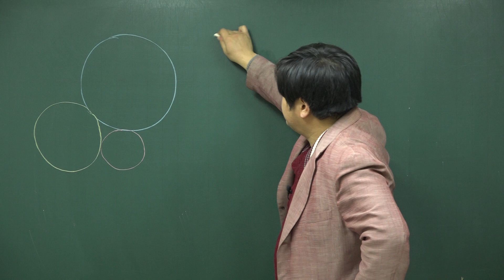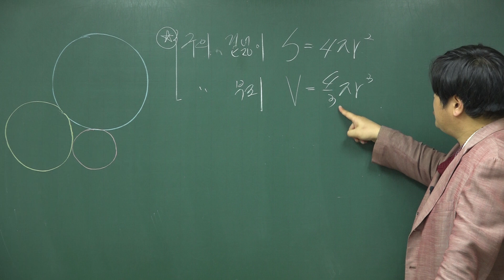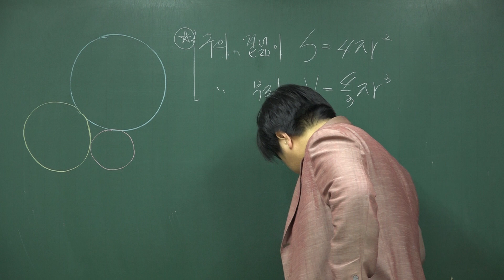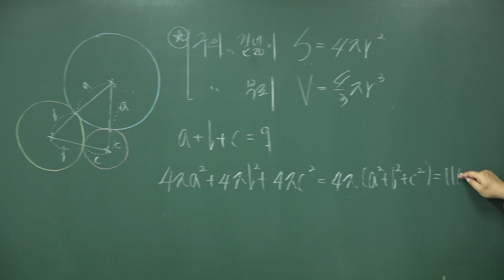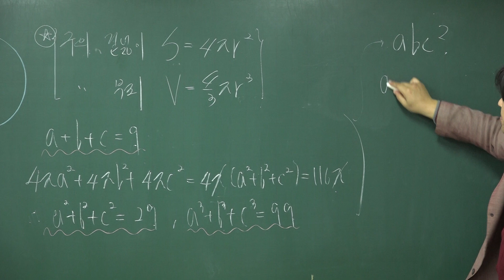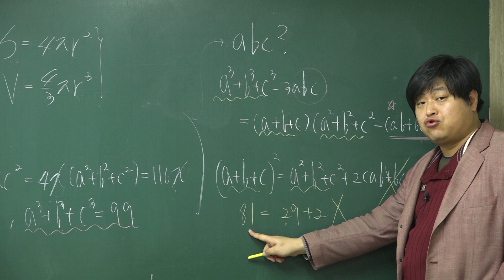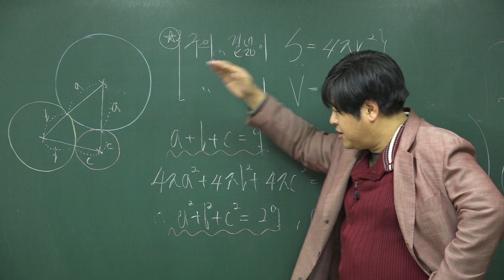[쎈 고등수학 상 01 다항식의 연산] C 97